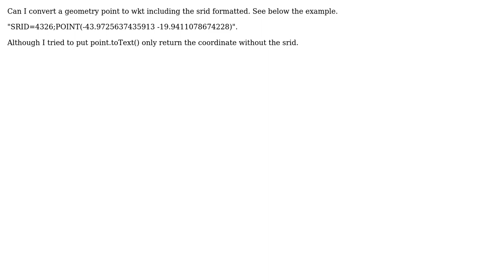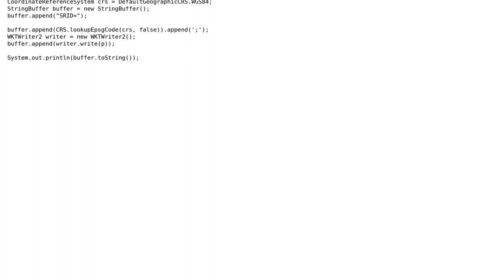GIS: Geotools Point to Text with srid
With thanks & praise to God, and with thanks to the many people who have made this project possible! | Content (except music & images) licensed under CC BY-SA | Music | Images & others | With thanks to user Ian Turton user E. Silveira and the Stack Exchange Network Trademarks are property of their respective owners. You are responsible for your own actions.